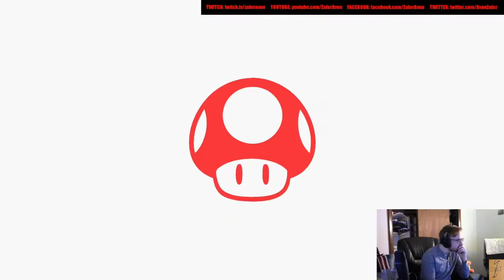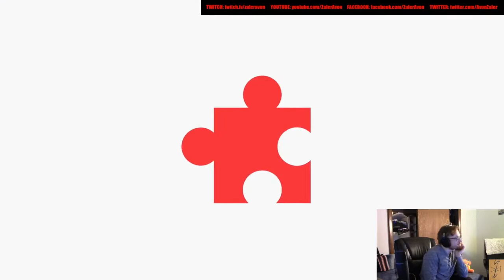Bretts a Masochist - Here's Some More Smash Content!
If he wants me to knock him over the head repeatedly on stream, who am I to say no?
Twitch.tv/zaleravon/
Twitter.com/AvonZaler
Reddit.com/r/ZalerAvon/
Facebook.com/zaleravon/